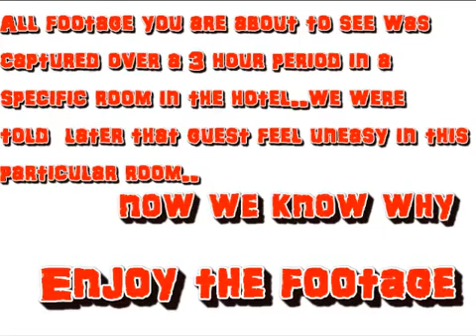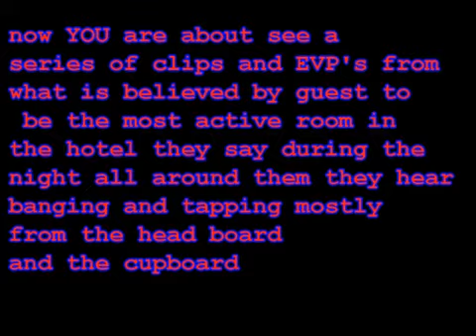Paisley Paranormal Investigation at The watermill Hotel in Paisley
another one from our many archive reels at the amazing Watermill Hotel, Paisley from times past...